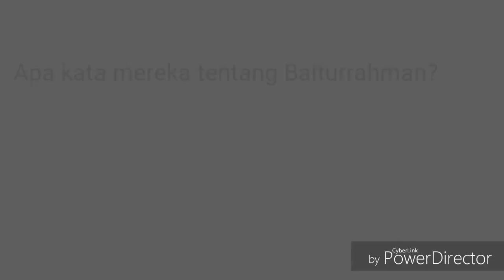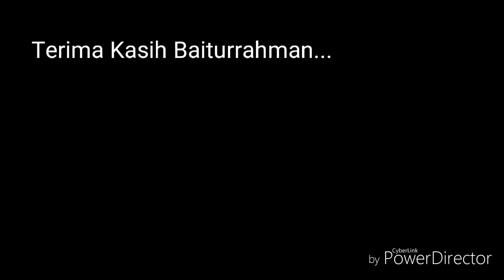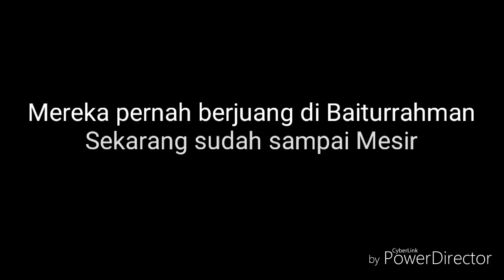Inilah yang terjadi kalau jadi santri Pondok Pesantren Baiturrahman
Pondok Pesantren Baiturrahman Ciparay, Kabupaten Bandung telah meluluskan beberapa angkatan santri yang berprestasi.

Di antara santri yang berhasil lulus, kemudian ada yang melanjtkan studinya di Universitas Al Azhar Cairo, Mesir

Dan inilah mereka yang sudah merasakan kerasnya perjuangan di negeri para Anbiya. Barakallah semoga Allah memberikan kelancaran buat semua santri lulusan Pondok Pesantren Baiturrahman yang berada di sana...